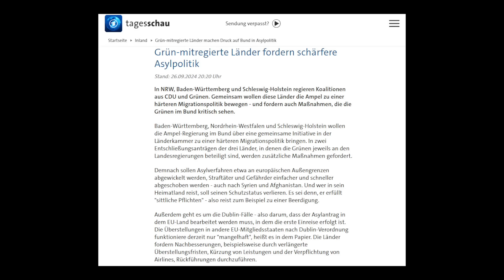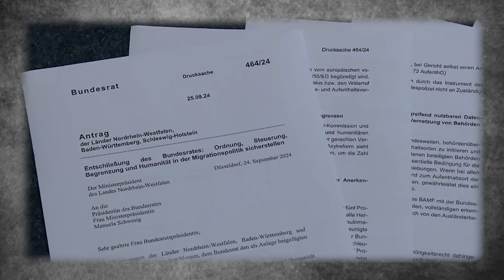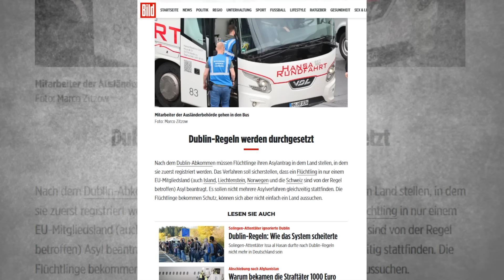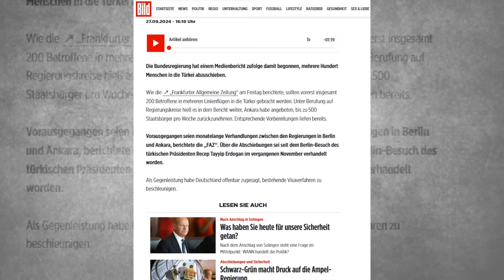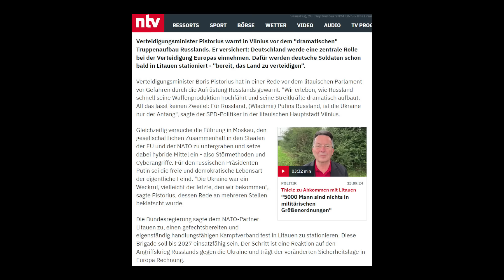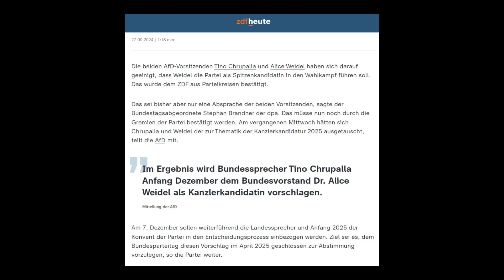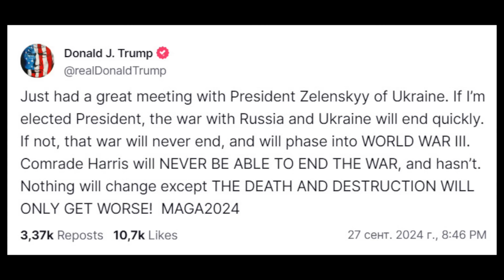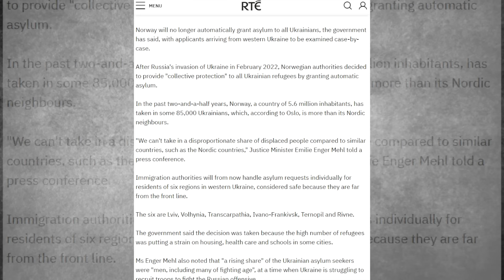Германия, предел терпения. Алис Вайдель новый канцлер. Писториус: Германия готова. США все решено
Германия предел терпения
Депортация из Германии
Новая договоренность Шольца
Писториус: Германия готова…
Бундестаг увеличил военную помощь Украине на 400 млн евро
Алис Вайдель новый канцлер Германии
США показал кто главный...
Результат встречи Трампа с Зеленским
Третья мировая...
Прекращение принима беженцев с запада Украины

По всем вопросам взаимосвязи и сотрудничества можно связываться со мной по этим контактам:

Содержание видео и таймкоды:
Пожалуйста, высказывайте свое мнение культурно. Нецензурные высказывания, оскорбления и комментарии, которые разжигают ненависть удаляются автоматически. Соблюдайте правила сообщества. Надеюсь на понимание.
00:19 Германия предел терпения
02:00 Депортация из Германии
03:02 Новая договоренность Шольца
04:00 Писториус: Германия готова…
05:16 Бундестаг увеличил военную помощь Украине на 400 млн евро
05:42 Алис Вайдель новый канцлер Германии
06:23 США показал кто главный...
06:48 Результат встречи Трампа с Зеленским
07:30 Третья мировая...
08:10 Прекращение принима беженцев с запада Украины